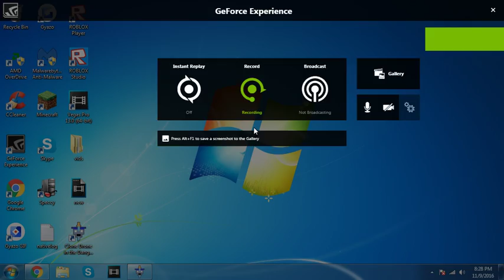Clone Drone Ep 1 Pt 1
Hello drake here with another video!

my roblox is Drake9790 and i make youtube videos for you guys
add me on roblox and message me if you want to be in vid or something :) have nice day also check out my sisters channel